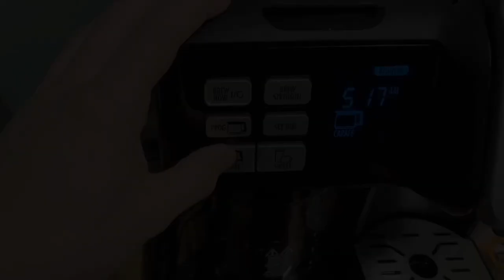I WENT TO NEW GOODWILL BINS! (VLOG) | RESELLING WITH DRAKE TALKS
I tried some new bins out. First ones were trash... second ones kinda came up ok.

Instrumental song name: Free Rap Instrumental - Next To Me
Instrumental credit: “Batik Music - No Copyright” on SoundCloud

My Podcast: Drake Talks
My Poshmark Closet: @Hadacek12